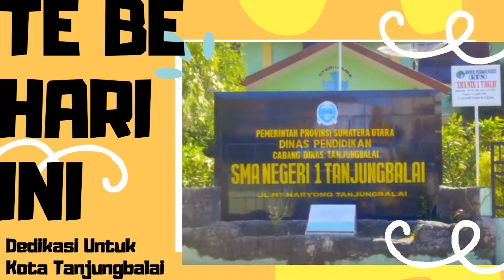Dewi Rindu, Qasidah Modern Melayu Tanjungbalai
Dewi Rindu
Qasidah Modern Melayu Tanjungbalai

"Background Music'
Sumber :

Wassalam